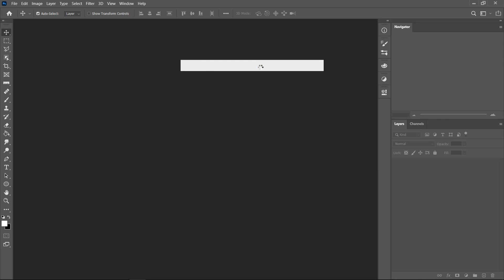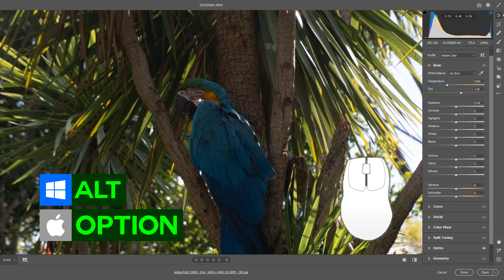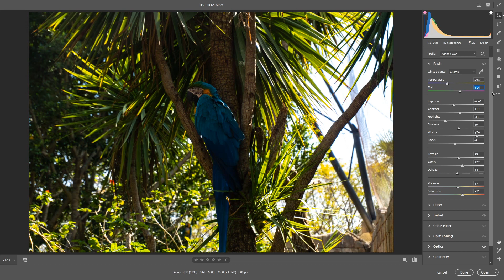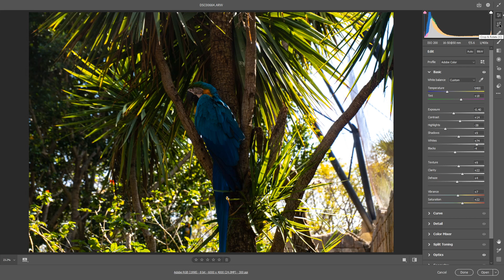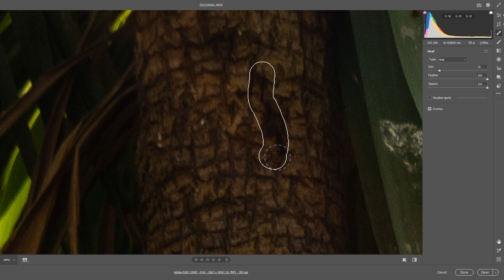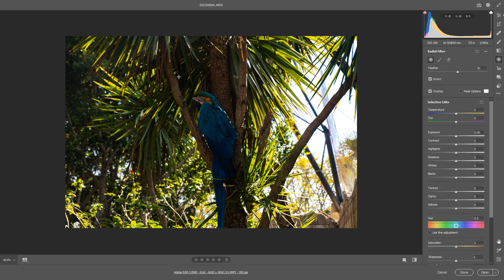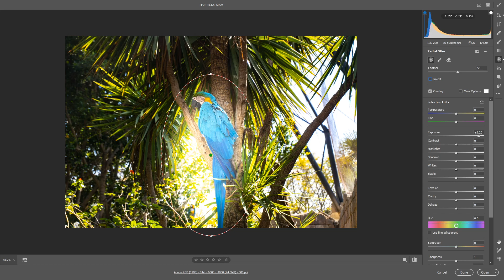Photoshop: How To Make Colours POP - Bring Life Back Into Your Pictures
Enhancing your pictures with a few simple adjustments using Camera Raw feature in adobe Photoshop. This tutorial will make your colours pop and stand out at lot more than a RAW image that may look drained and dull